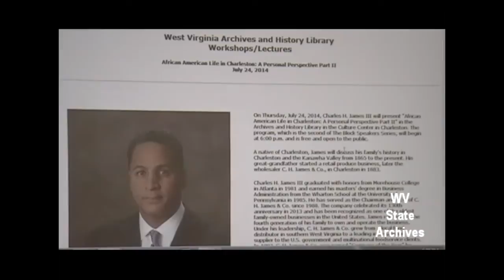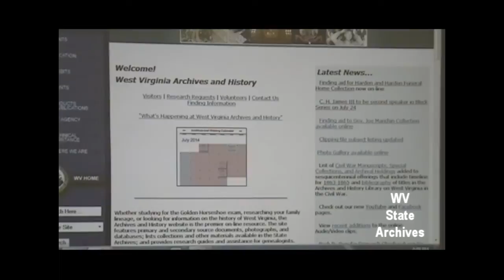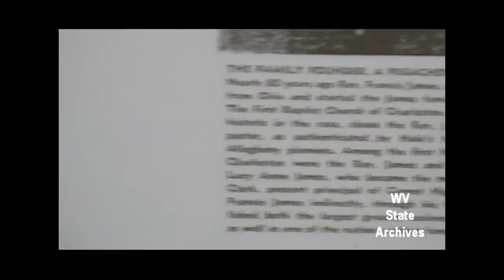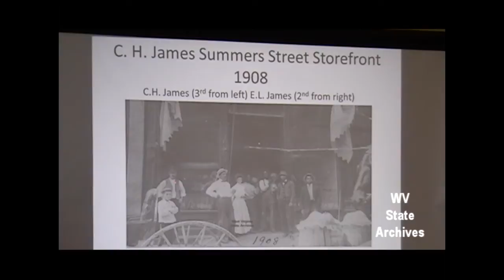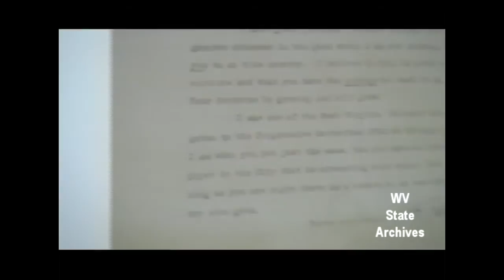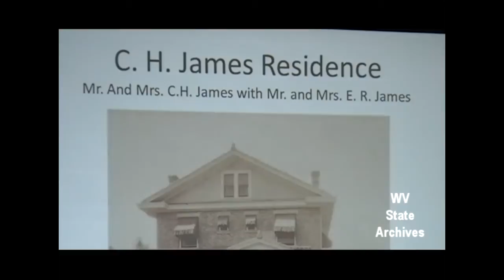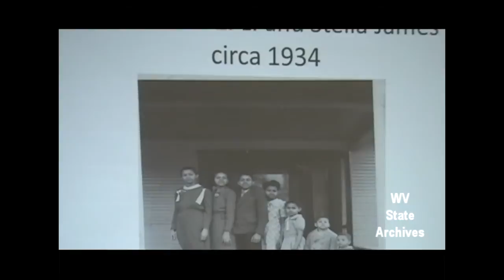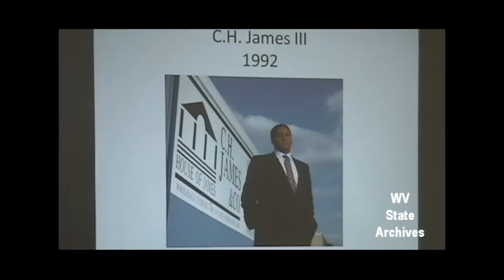African American Life in Charleston: A Personal Perspective, Part II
On Thursday, July 24, 2014, Charles H. James III presented “African American Life in Charleston: A Personal Perspective Part II” in the Archives and History Library in the Culture Center in Charleston.

A native of Charleston, James discussed his family's history in Charleston and the Kanawha Valley from 1865 to the present. His great-grandfather started a retail produce business, later the wholesaler C. H. James & Co., in Charleston in 1883.

Charles H. James III graduated with honors from Morehouse College in Atlanta in 1981 and earned his masters’ degree in Business Administration from the Wharton School at the University of Pennsylvania in 1985. He has served as the Chairman and CEO of C. H. James & Co. since 1988. The company celebrated its 130th anniversary in 2013 and has been recognized as one of the oldest family-owned businesses in the United States. James represents the fourth generation of his family to own and operate the business. Under his leadership, C. H. James & Co. grew from a local food distributor in southern West Virginia to a leading international supplier to the U.S. government and multinational foodservice clients. In 1992, C. H. James & Co. was named “Company of the Year” by Black Enterprise magazine and has been listed numerous times in the magazine’s annual BE 100 listing of the nation’s largest black businesses.